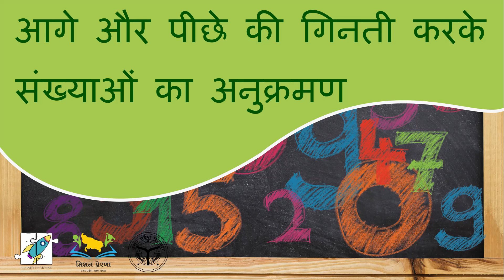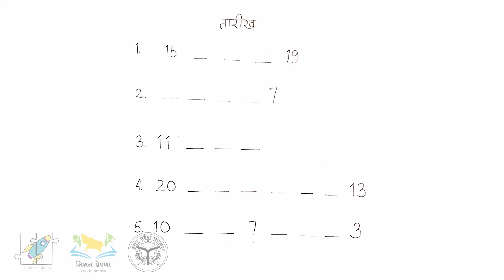19/03/2021 4/5: आगे और पीछे की गिनती करके संख्याओं का अनुक्रमण | Sequencing forward and backward